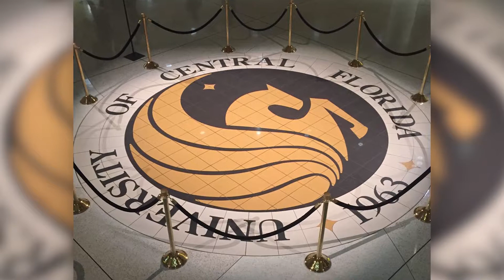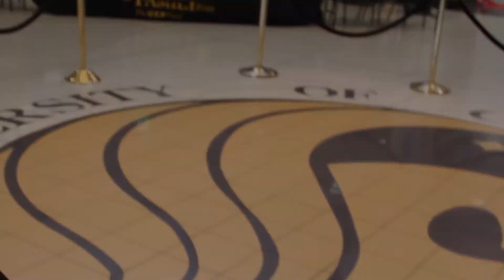A Study Union Graduation Story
This is what makes our Pegasus seal so special — love, dedication and family. Thank you Annemarie Kaczmarczyk for sharing your story and making the seal shine even more✨

Congratulations UCF Grads!🎓 You made it.